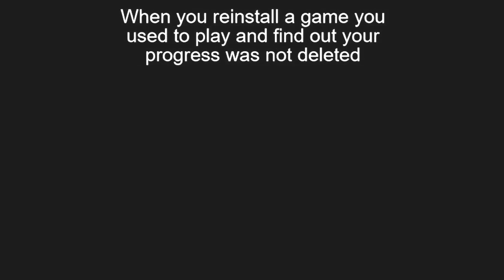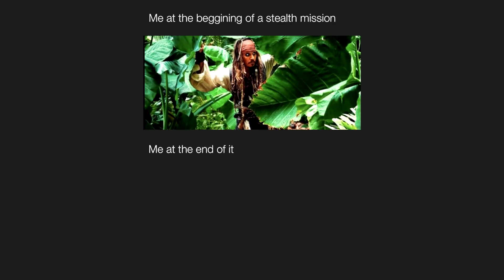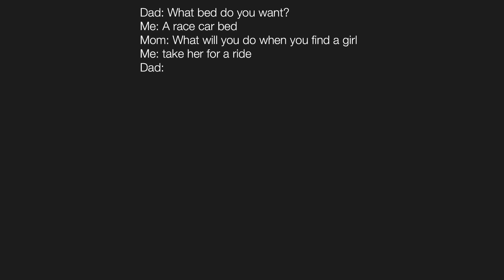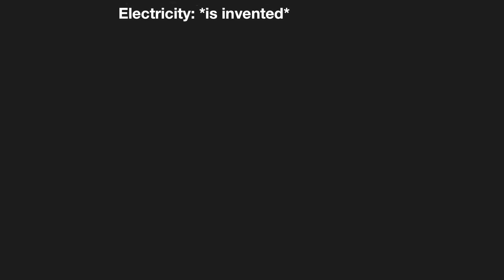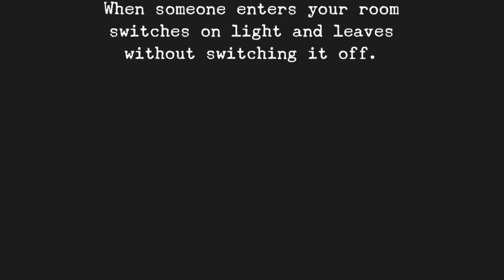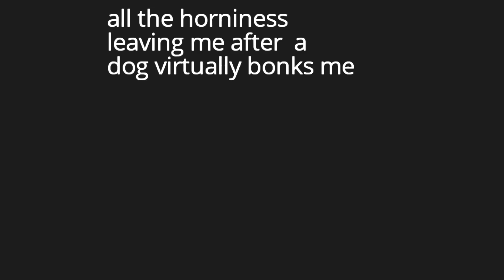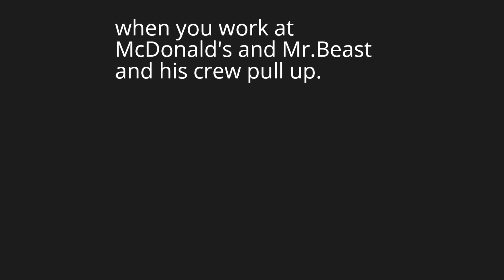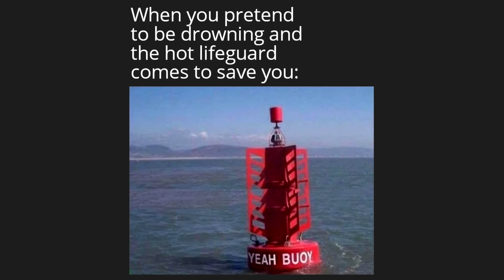Hol'up - Dark Mode Video Memes V568